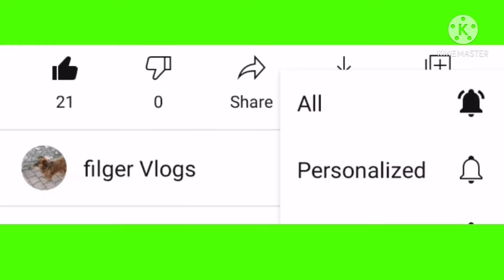my villeroy & boch collection